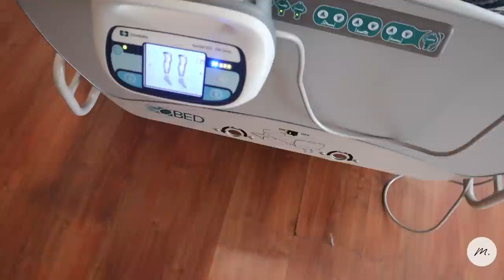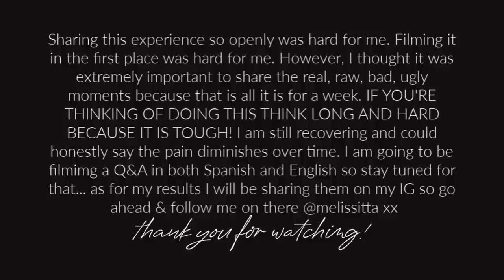LIPOSUCTION SURGERY IN MEXICO VLOG | melissitta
I know many people might not agree with plastic surgery or even the posting of this video. But like I mentioned before I started this channel to share every aspect of my life and this was a huge part of it. Again, I hope you can appreciate my honesty..xx